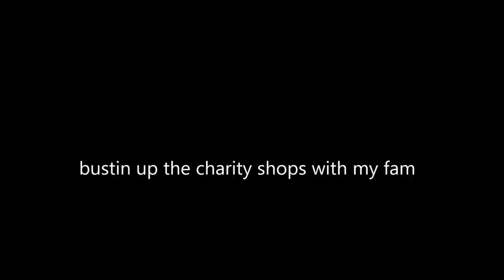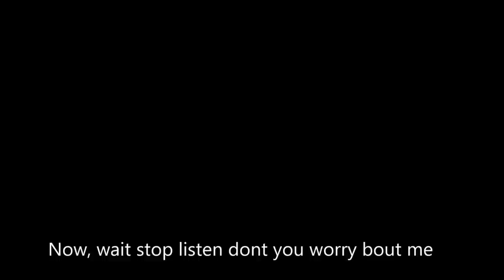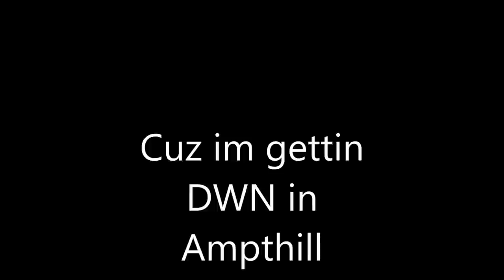Gettin DWN in AMPTHILL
From da newest rap sensation in TWN. Enjoy m8s peace out

Luv Munky Wrench and Dizzly Dee x

china town ampthill town fc rugby flitwick maulden clophill church bedfordshire bedford luton leagrave harlington redborne upper school ampthill tv centre clock tower waitrose dr dre sweet sensations bows emily atack robert daws news  china town ampthill festival footage amprocks fran bove westoning milton keynes train station 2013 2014 shaylers costa engine and tender the albion race three legged criminal damage dunstable party tune rap mc freestyle mc battle cool BIG OLD NAN